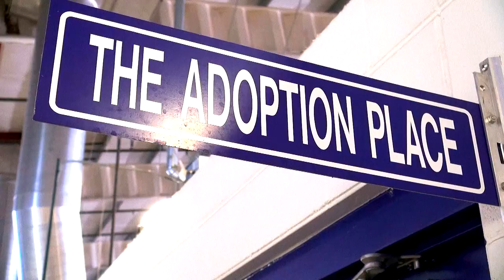Adams County Animal Shelter Pet Feature - Honey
Take home a GREAT family dog for FREE (this week only) at the Adams County Animal Shelter / Adoption Center.